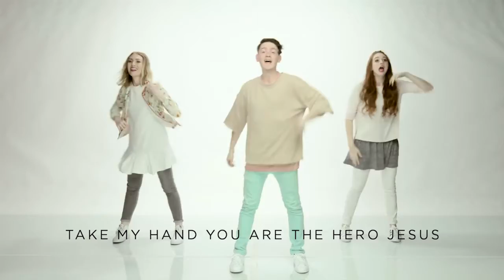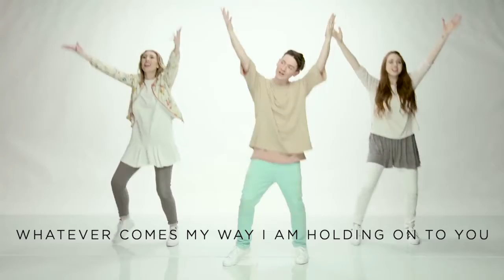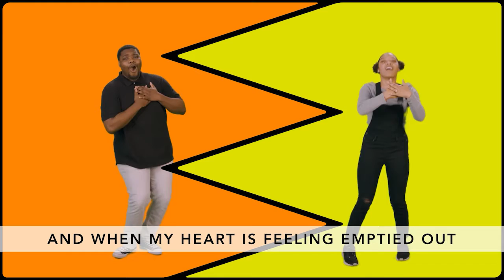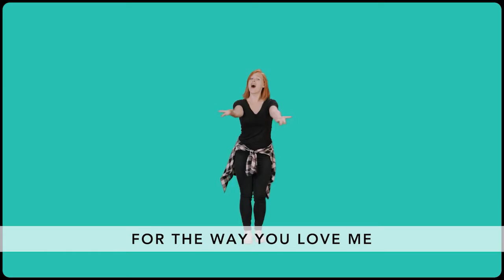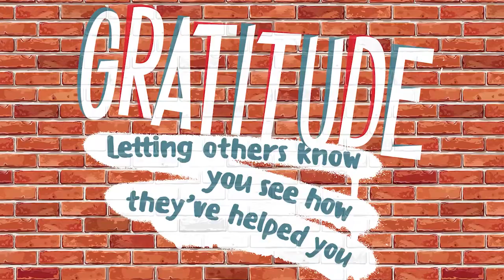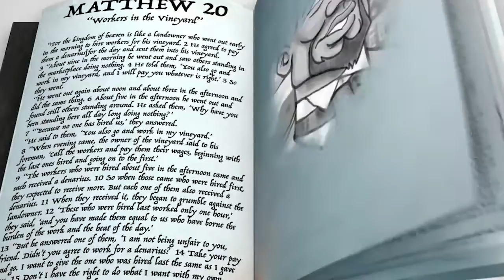Northside Kids Worship, 11/22/2020